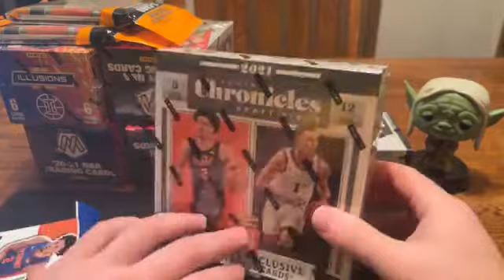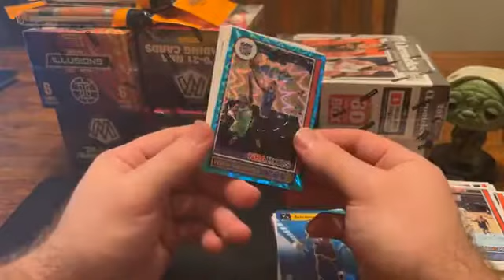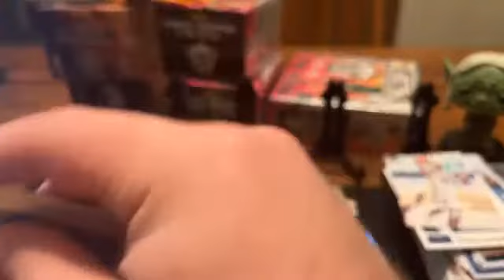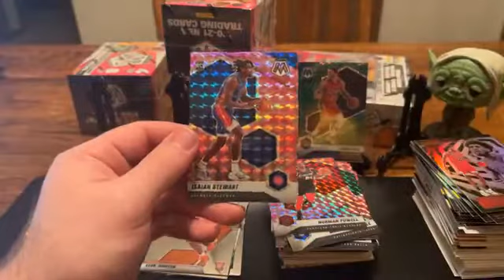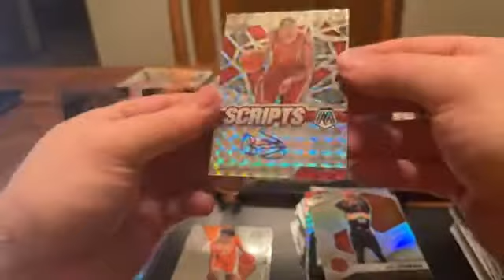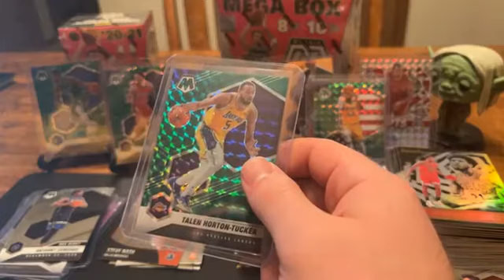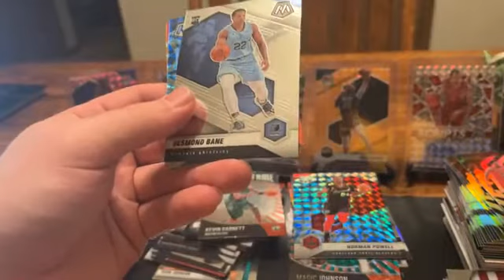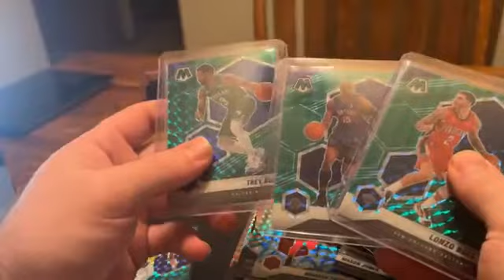Friday 2/25 Basketball Break